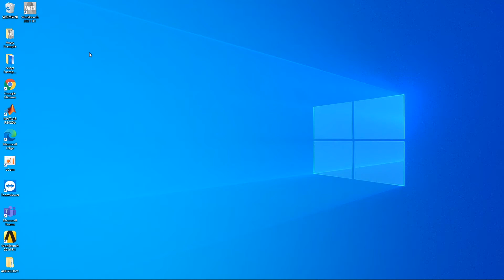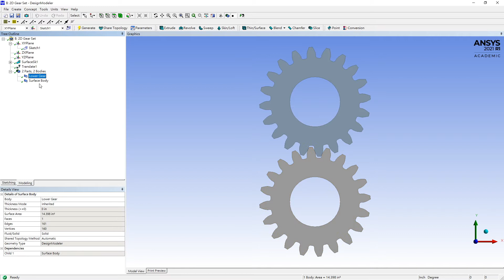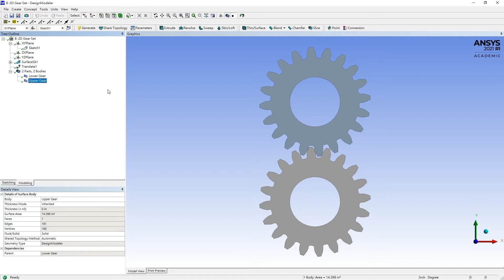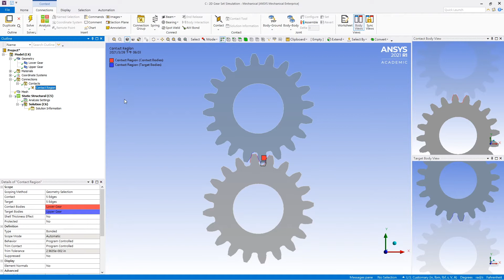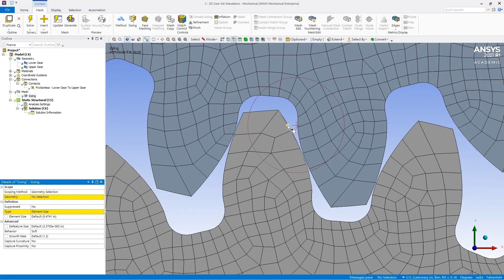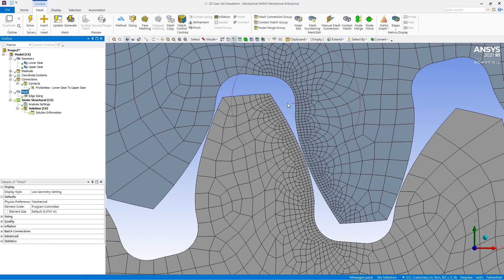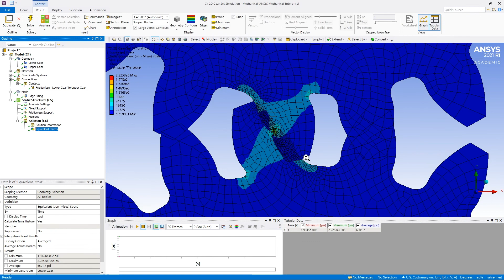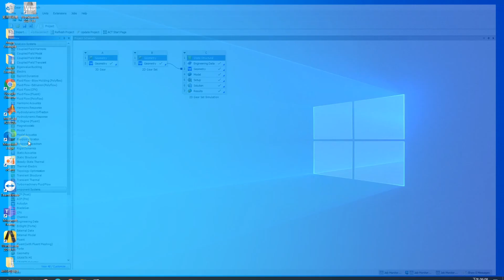Sec03-4(2021R1)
This is an exercise in a book by Huei-Huang Lee.